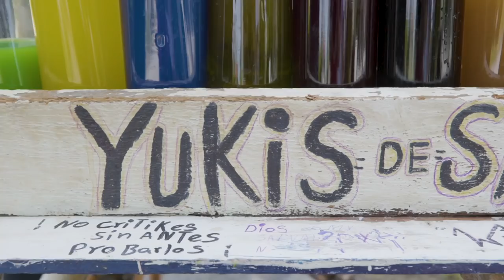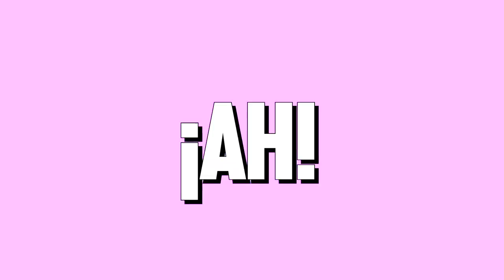COCTELES GABINO Y ALAN SALDAÑA - ÑAMÑAM (Episodio 88)